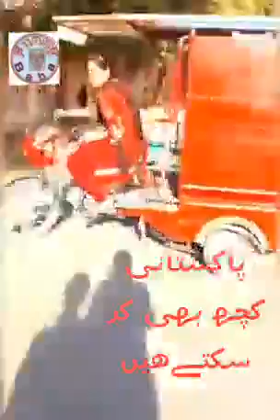Pakistanis kuch bi ker saktiay haiy